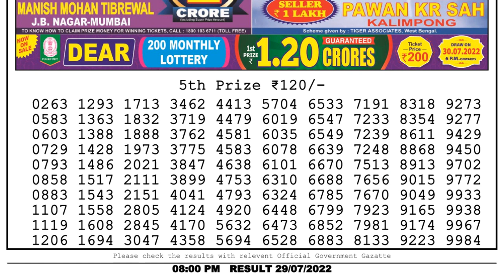Nagaland Lottery Sambad Live 8pm 29.07.22